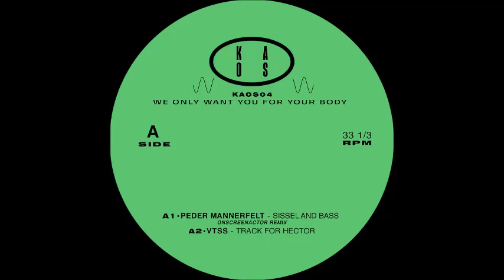Hadone - Dying sanity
If any artist or label do not agree with their tracks being uploaded in our channel, please send us message and track will be removed.